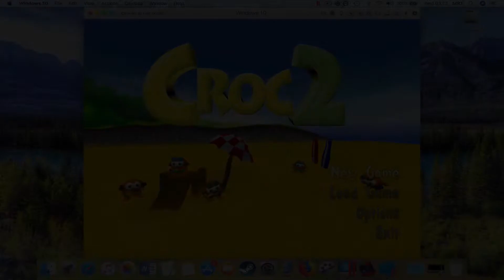#21 Croc 2 | Caveman Village | Climb the Devil's Tower! [MAC]